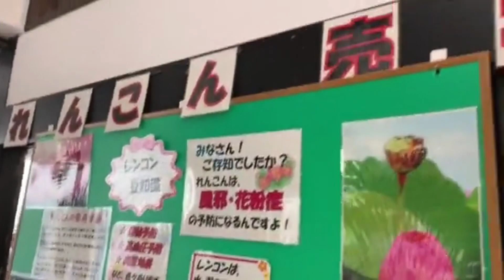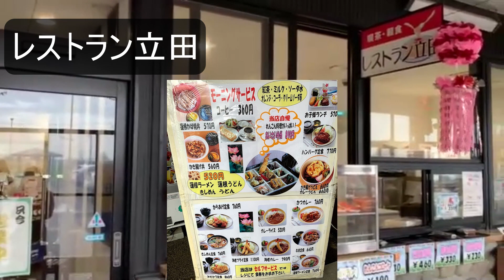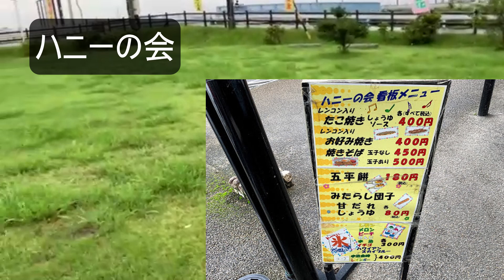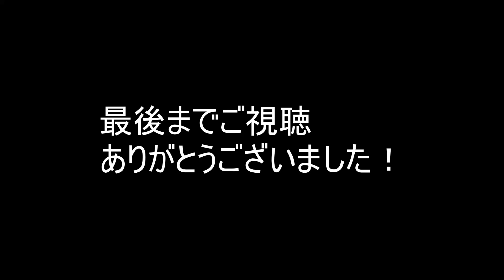【観光地紹介動画】おいしいレンコン料理でお腹いっぱい！in立田ふれあいの里【えすぱーチャンネル】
愛知県愛西市にある「道の駅　立田ふれあいの里」の紹介動画です。
愛西市の特産品であるレンコン料理を楽しめたり、地元で採れた新鮮な野菜
の販売も行われています。
是非皆さん一度、味わいにきてみてはいかがでしょうか？

東海地方の観光地を応援しています！！
東海地方の観光地の魅力をお伝えしていきます。

ホームページの制作も行っています。
ホームページでも観光地の魅力を伝えていますので、
良ければそちらもご覧ください。
東海地方の穴場観光地紹介